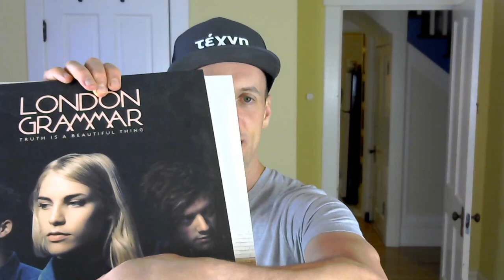CS 125 Fall 2020 Lesson 5: Series Data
Example outlining the difference between data values and ordered data.